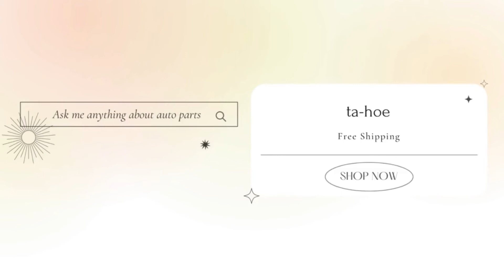663-45376-00-00 GUIDE RUBBER SEAL FIT Yamaha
Product :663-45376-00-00 GUIDE RUBBER SEAL FIT Yamaha

Categories : Boat
Condition : New
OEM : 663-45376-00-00